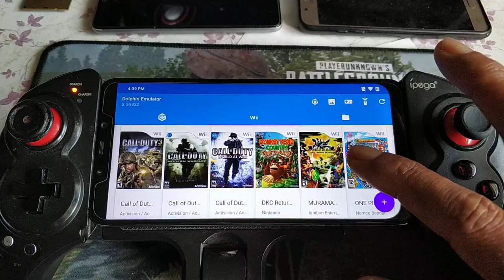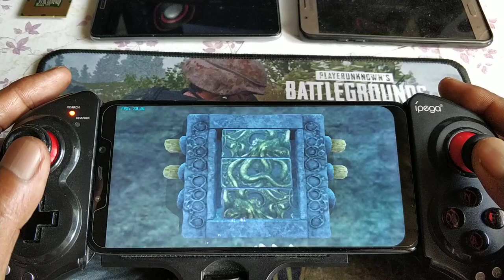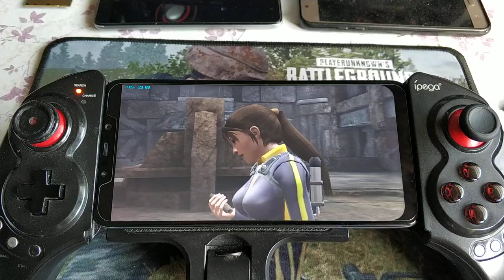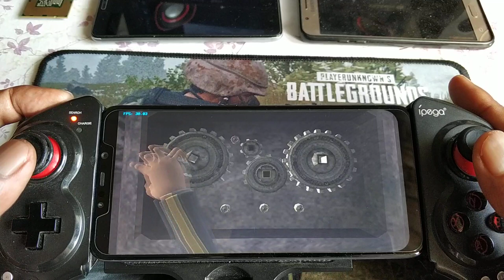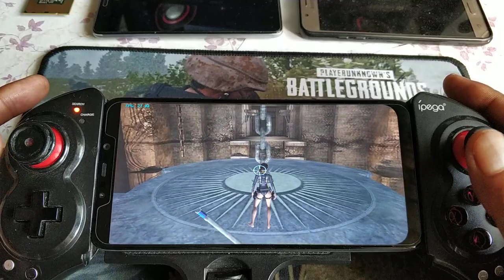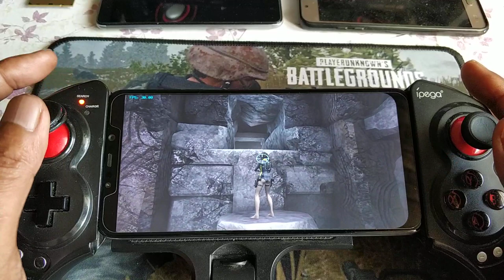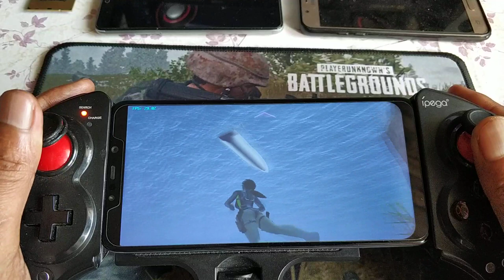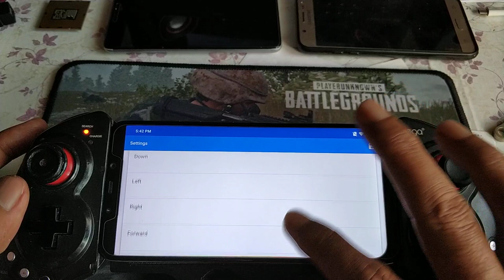Tomb Raider Underworld Wii on Pocophone F1